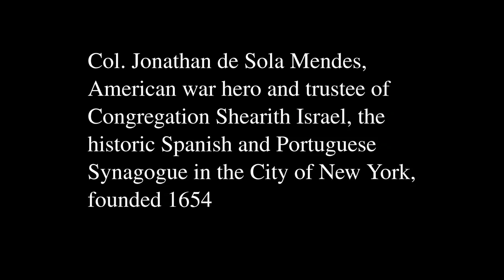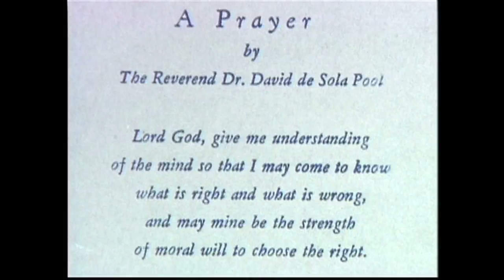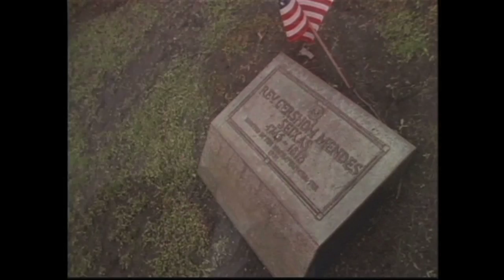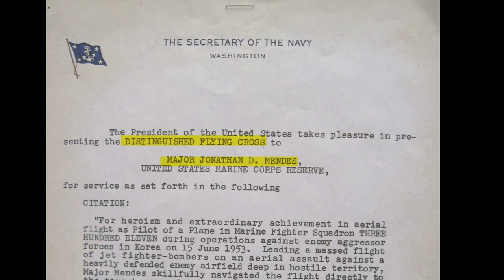Col Jonathan de Sola Mendes, American Sephardi War Hero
Produced, Directed, and Edited by Mark Aaron
Cinematography by Nesya Blue